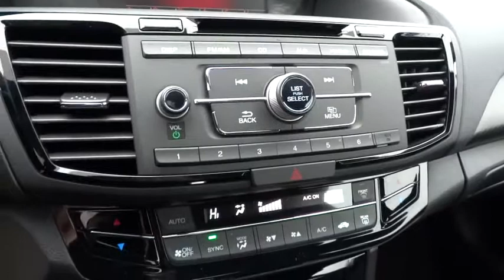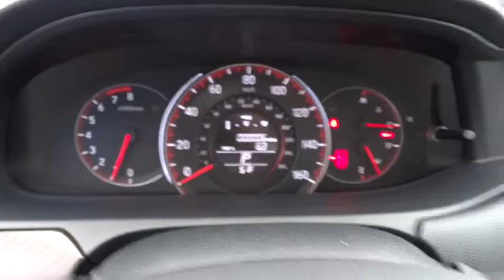2016 HONDA ACCORD SEDAN Redding, Eureka, Red Bluff, Northern California, Sacramento, CA 16H394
2016 HONDA ACCORD SEDAN